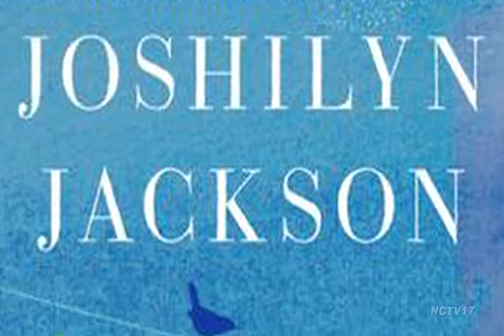Joshilyn Jackson - Someone Else's Love Story